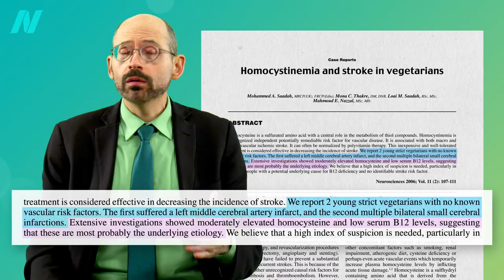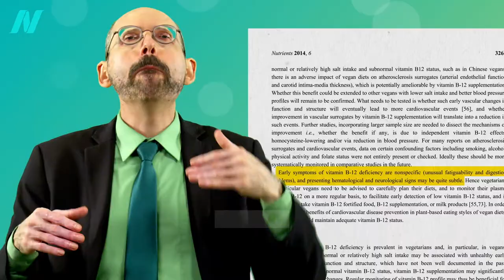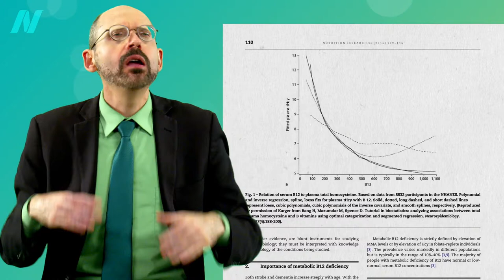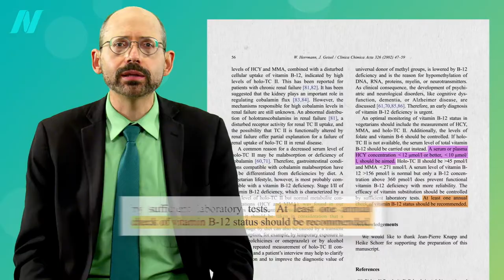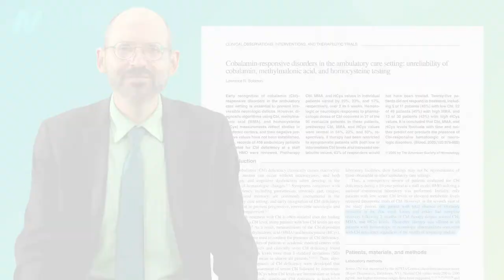How to Test for Functional Vitamin B12 Deficiency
Many doctors mistakenly rely on serum B12 levels in the blood to test for vitamin B12 deficiency.

Now if you do get your homocysteine tested and despite both B12 supplementation and eating beans and greens it’s still too high (meaning double digits), I have a suggestion, as covered in the final two videos in this video series: Should Vegetarians Take Creatine to Normalize Homocysteine? and The Efficacy and Safety of Creatine for High Homocysteine

How did we end up here? Watch the full series if you haven’t yet:

Have a question about this video? and someone on the NutritionFacts.org team will try to answer it.

Want to get a list of links to all the scientific sources used in this video? You’ll also find a transcript and acknowledgements for the video, my blog and speaking tour schedule, and an easy way to search (by translated language even) through our videos spanning more than 2,000 health topics.